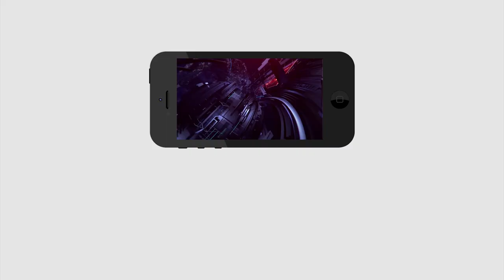Ratna Prabha Tongue Slipped in Public Meeting | Ys Jagan | ప్రజల ముందు నోరు జారిన రత్నప్రభ..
ప్రజల ముందు నోరు జారిన రత్నప్రభ..ఖంగుతిన్న బీజేపీ